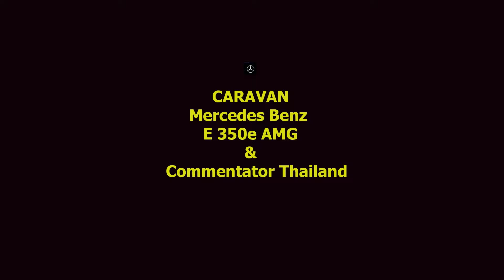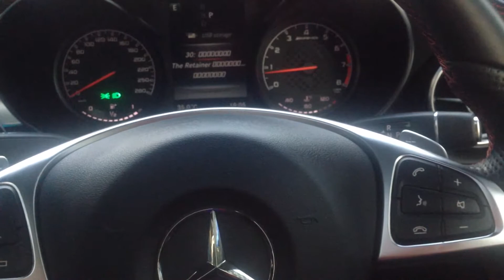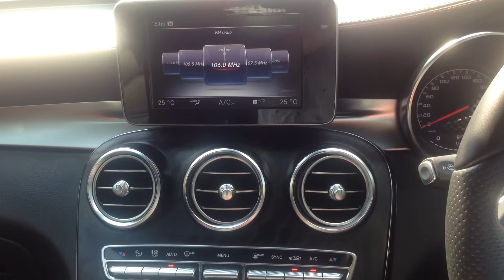Mercedes Benz E350e AMG